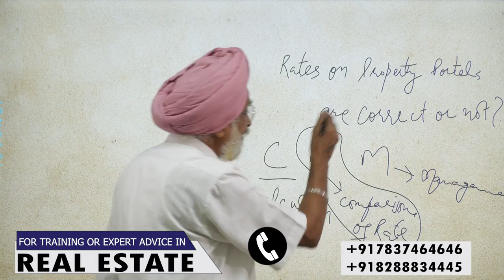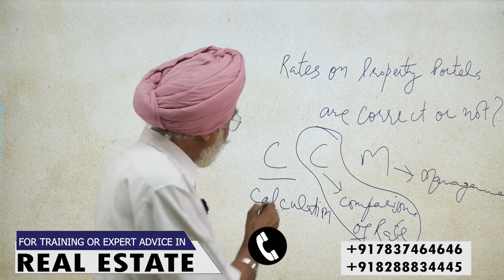Must Check The Rates Of Property - Rajwant Singh Mohali.